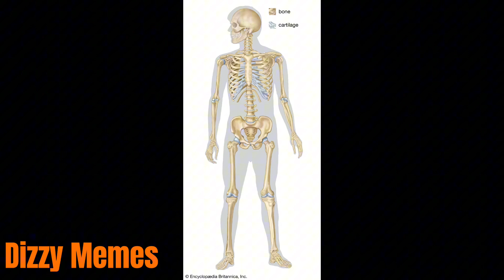POV: Every FNaF game ever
I think he always comes back